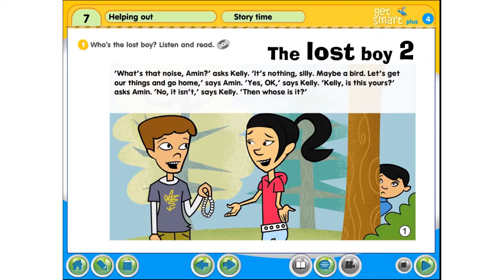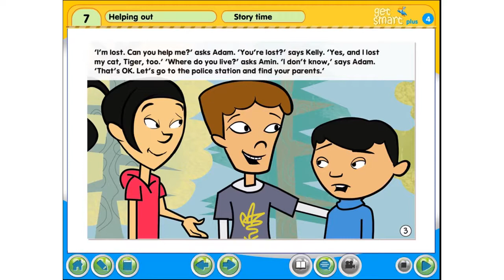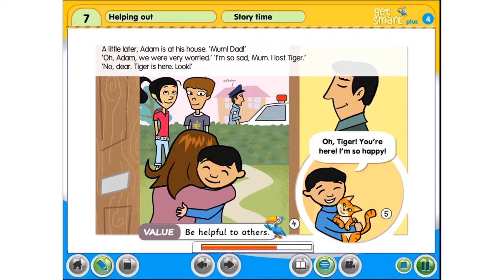get smart plus 4 page 78 and 79| Helping out